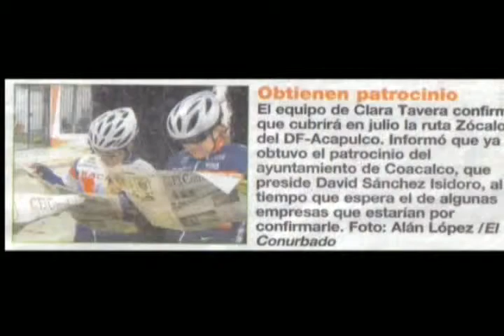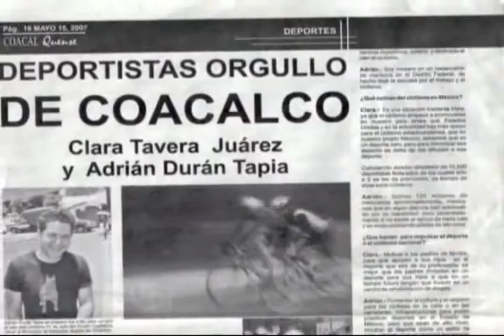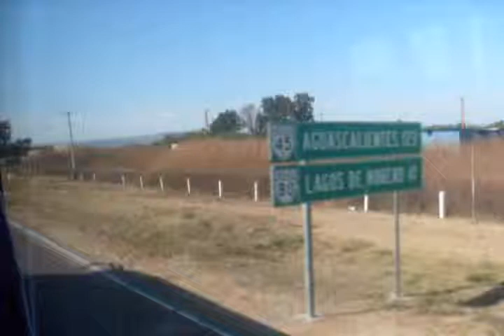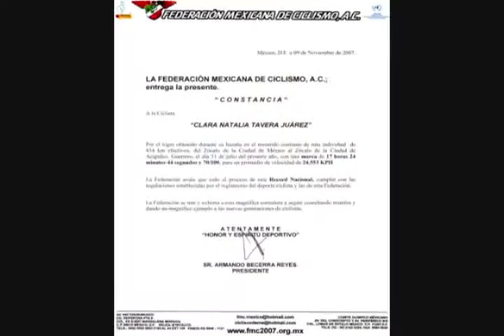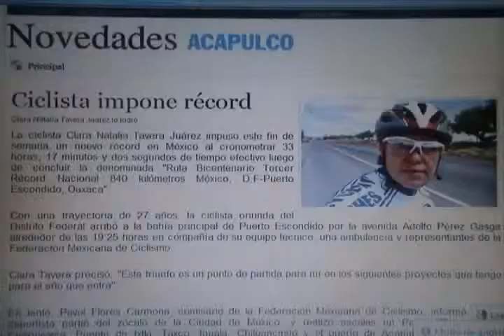Clara Tavera Trayectoria y 5 records en 1 recorrido de 840 kms sin descanso